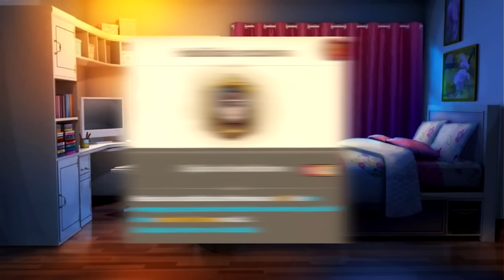😎 ¡¡MAEL SIEMPRE GANA!! ¡¡MAEL + LUDO = 2 KILLS EN EL PRIMER TURNO!! 😈 | 7DS: Grand Cross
▶Ábreme◀

▶TIME◀
00:00 INTRO
00:34 PRIMERA MANQUEADA
03:14 SEGUNDA MANQUEADA
05:48 TERCERA MANQUEADA
10:00 CUARTA MANQUEADA
13:31 DESPEDIDA